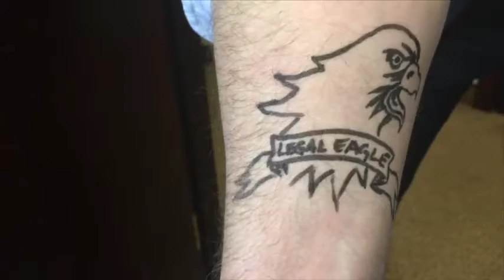The Legal Eagle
Did this for our conference a few years back, pretty funny stuff, I guess.